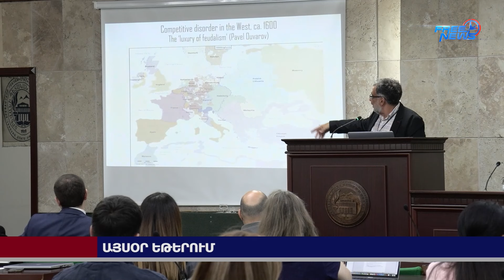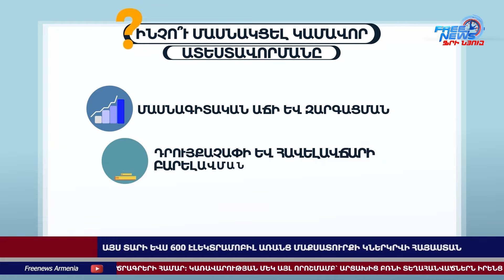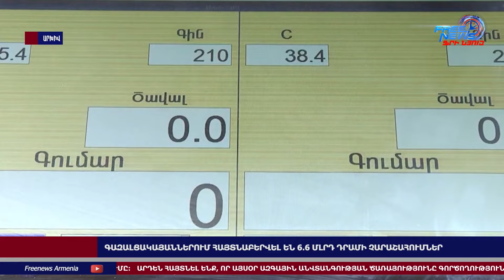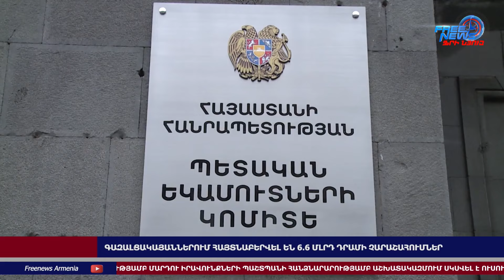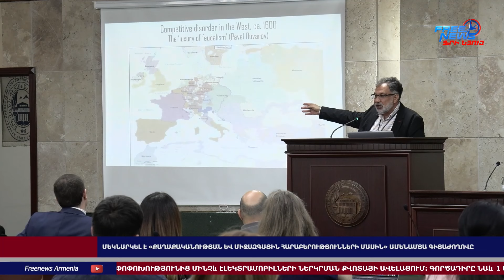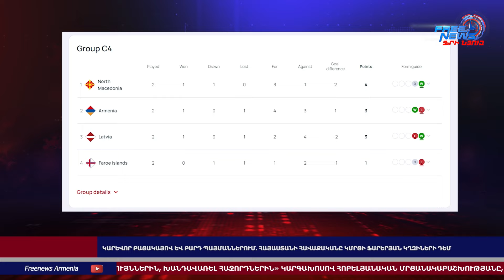Հայտնի է, թե երբ ԱԺ հանձնաժողովը կքննարկի սահմանազատման կանոնակարգը․10․10․24/21․30/